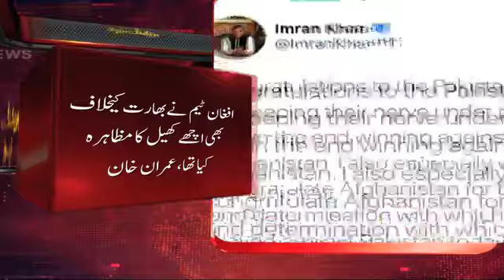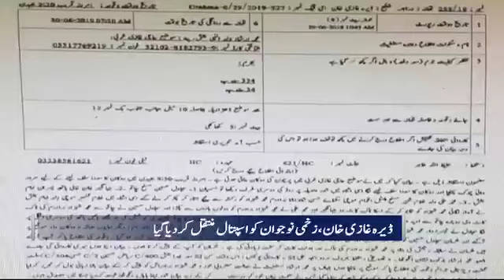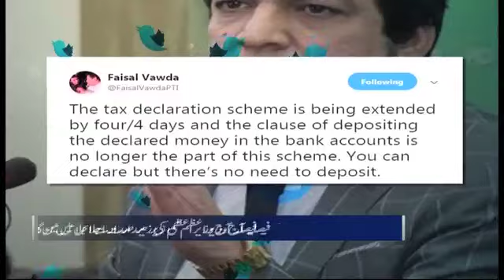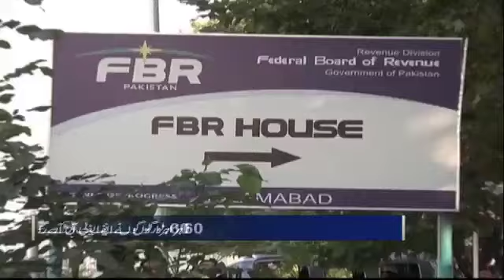Samaa Bulletin - 12AM -30 June 2019